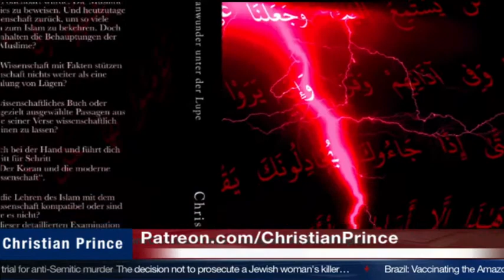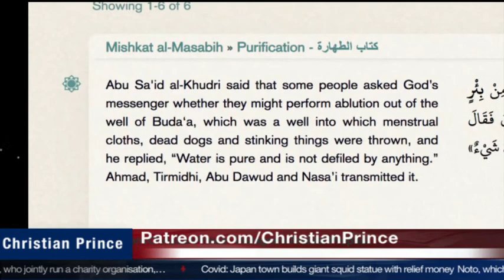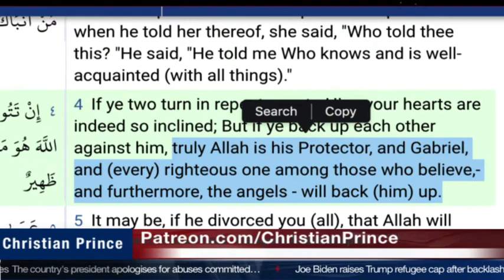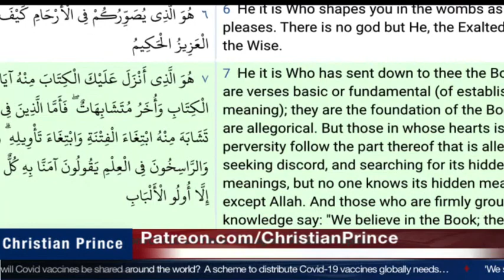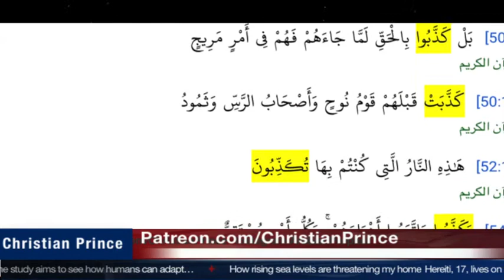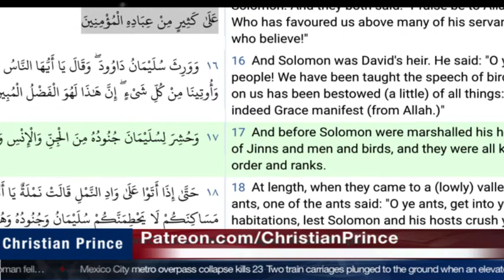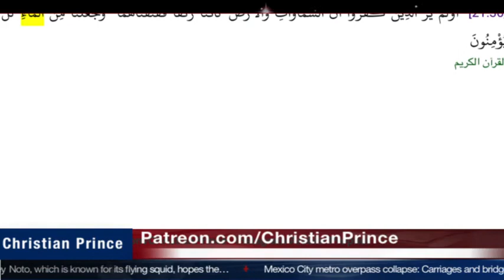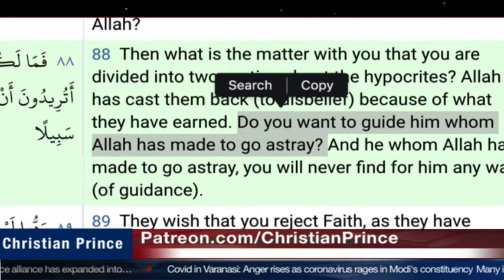(Christian Prince) How can one know that prophet Muhammad was not crazy Sh Dr.Yasir Qadhi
Repost from Christian Prince

we welcome any to debate us DrZakirNaik, ShabirAlly, IMANTV, FITRAHDawah, NoumanAliKhan, PierreVogel, LampuIslam MualafCenter AyaSofya Mohammed hijab, Al-BahjahTV
 or any convert to islam. محمد العريفي  الأعجاز القرآني